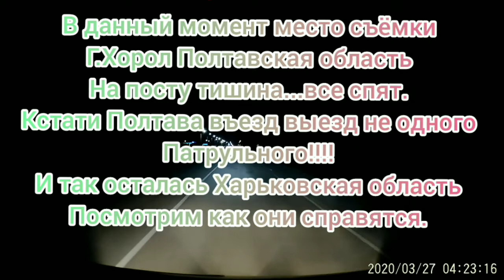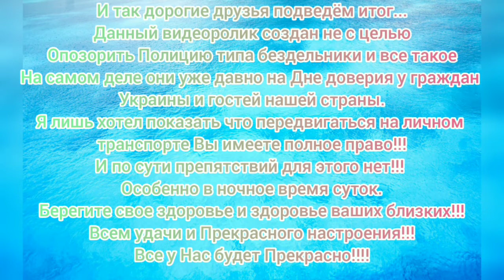Города и Области по которым можно свободно проехать во время Карантина.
Приветствую Друзья, начало видео про поездку с семьей к родным,как раз начало карантина Харьковская ,Сумская и Полтавская область.
Вторая половина ролика это Харьковская ,Полтавская ,Киевская область.
Пишите комментарии!!!